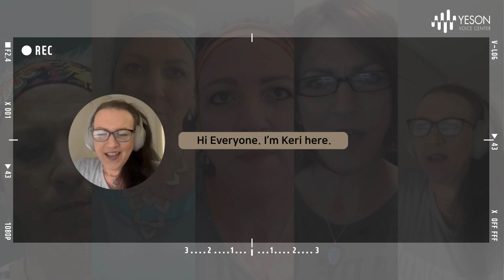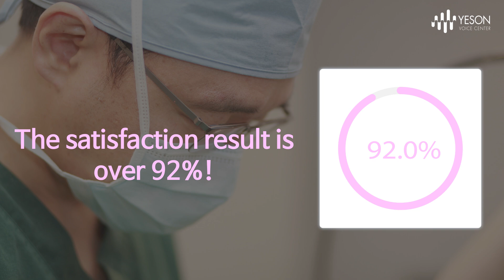[U.S.A] Real Interveiw - Even 10 years after The result is permanent.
Pre-op fo in 2015: 170hz

3 month post-op fo: 200hz

8 month post-op fo: 217hz

1 year post-op fo: 230hz

10 year post-op fo: 265hz